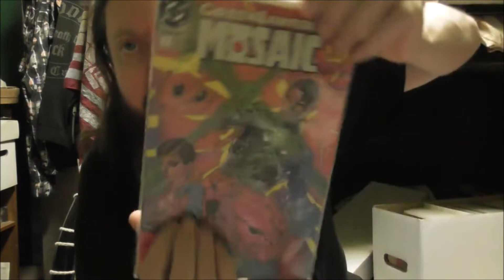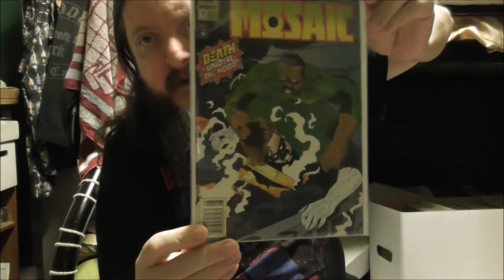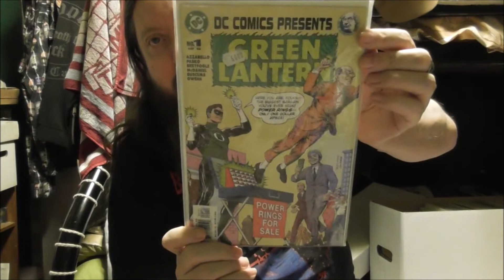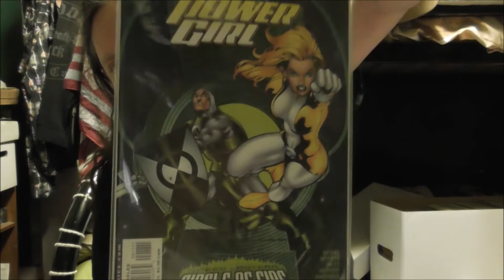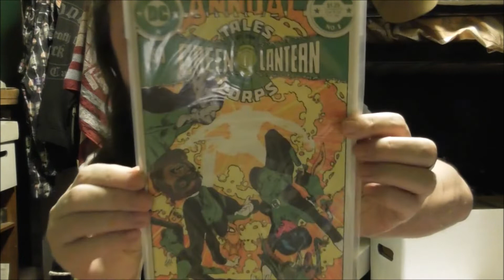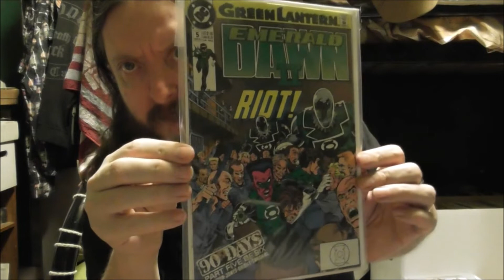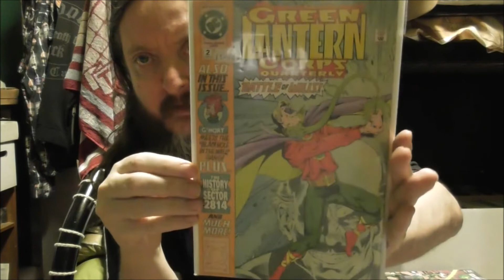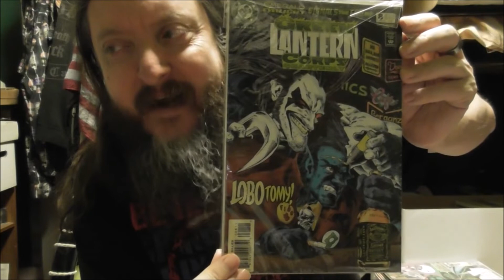Bloggy blog - Day 102 - 8.5.20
Go sub Lifelong Comic Fan